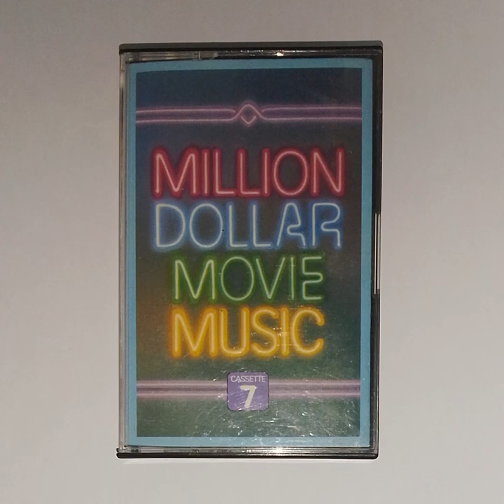Reader's Digest Million Dollar Movie Music (Cassette 7)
When? 1980s (There are people pointing this is a 1981 complication, The catalog number is RD-81201 to RD-81208 ,

Later on:
Someone asks if should find vinyl. The answer is NO as Cassette is stronger than Vinyl if you know how being is made.

Equipment:
$ONY Walkman D6C (Repaired with some improvements)

Archiving Environment
24-bit PCM, LINE-OUT FROM D6C , REALTEK SOUNDCARD LINE-IN , -18 dB Recording.

Q&A about compact cassette

How Unfair the environment is?
Except area of media, speed of media, The rest are unfair.

Which way act better? DC.

How to improve cassette playing environment?

ckeck power First, then belt , clean head, capstan and roller , Rewind your cassette manually when in need. I have some old cassette tapes, sometimes, acting oddly.

If these basic things done still not good? Then you may need using different pre-amp just like using different DACs .  For the time being, Studer(R) Restored is the most expansive, the most offensive while $ONY is well balanced with level of trade-offs such as can't real-time monitoring recording.

The main disadvantage of tape is about background noise (HISS) .  Cassette tape has more HISS than Open-reel tape due to recording area , quality of media and design of equipment. I am being told in ideal case, TYPE-1 Tape's background noise can reach around -60dB , This is unfiltered.

Created using intellectual property belonging to Respective Companies and/or Respective Holders.